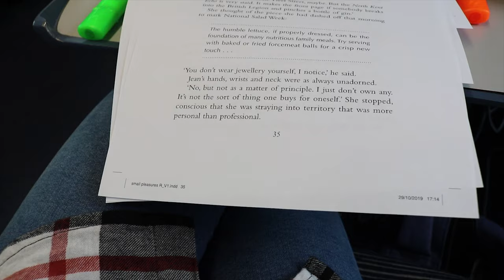home for the weekend | a vlog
Hello there!

I got to go back home for the weekend and.. it was a bliss 🥰
Here some snippets!